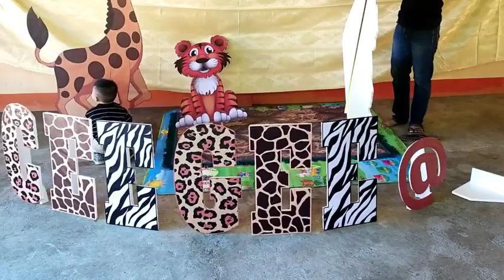Cee Gee 2 Pre Birthday Shoot Mini Vlog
This Place is located at
Magpet, North Cotabato

Join Now at Very Affordable Price...

Jonah Encabo DXNtv & Vlogs